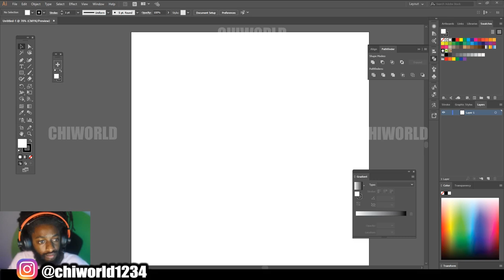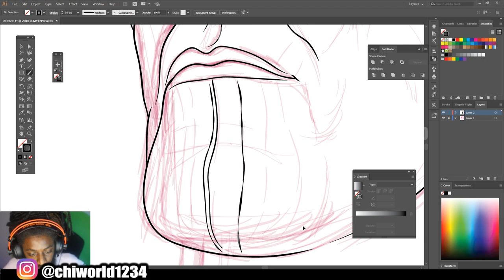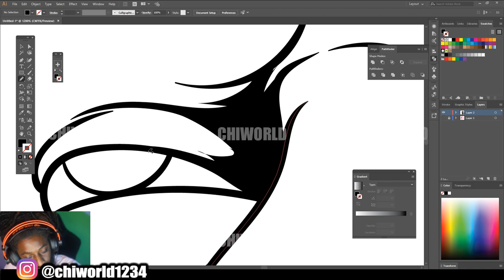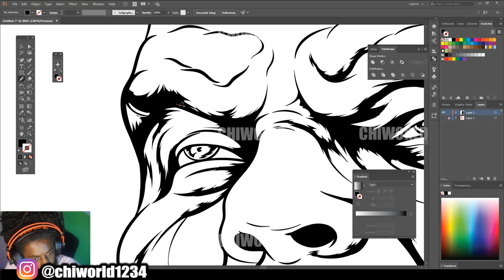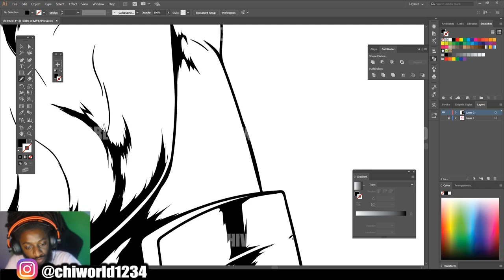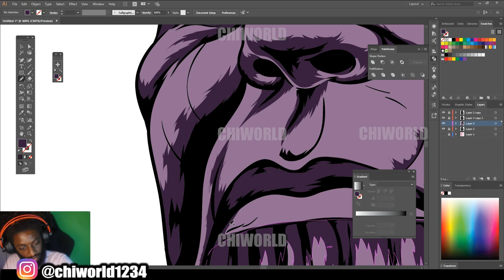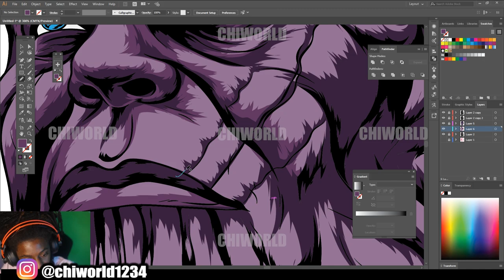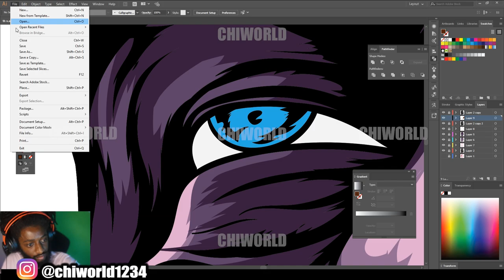Thanos | Avengers ( ADOBE ILLUSTRATOR )